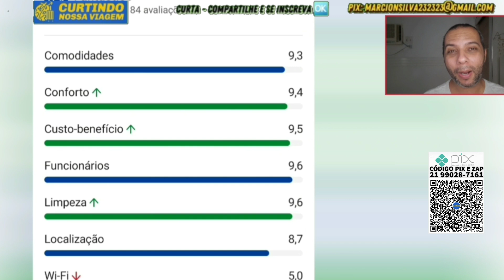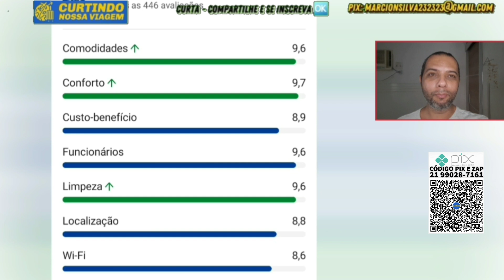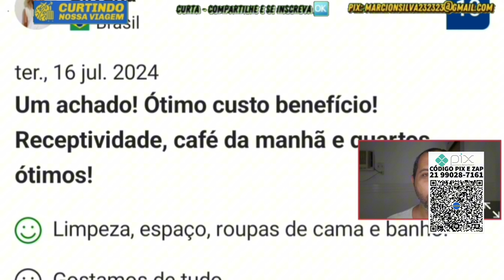POSADAS EM AQUIRAZ EM 2024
⭐ *MAIS LINKS ABAIXO PRA SUA VIAGEM COM AINDA MAIS ECONOMIA*
Procurando um destino que combine praias paradisíacas, história rica e diversão para todas as idades? Aquiraz, no Ceará, é o lugar perfeito! A apenas 30 km de Fortaleza, é facilmente acessível de carro pela CE-040 em cerca de 40 minutos ou de ônibus em aproximadamente 1 hora.

Aquiraz oferece atrações incríveis como o Beach Park, um dos maiores parques aquáticos do mundo, além das belas Praias do Japão e do Porto das Dunas. Visite também o Museu Sacro São José de Ribamar, com entrada gratuita.

Para se locomover, alugue um carro ou use táxis e mototáxis. As refeições em restaurantes locais custam entre R$ 25 e R$ 50 por pessoa, e as diárias de pousadas variam de R$ 150 a R$ 300.

Não perca a chance de explorar as dunas com um passeio de buggy (cerca de R$ 300) ou experimentar a emoção do parapente (média de R$ 200). Hospede-se fora da alta temporada para economizar e aproveite todas as maravilhas de Aquiraz!

Pra aproveitar o melhor de Aquiraz vou mostrar hoje duas pousadas incríveis que são as melhores em pontuação no booking...

⭐ *Pix colaborativo*
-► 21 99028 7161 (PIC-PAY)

AS MELHORES POSADAS DE AQUIRAZ EM 2024

0:00 Introdução